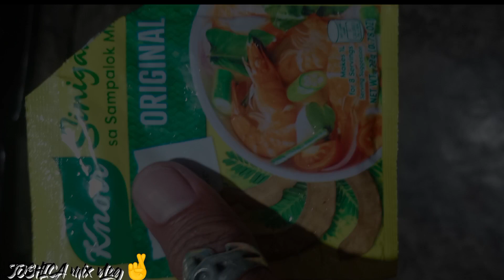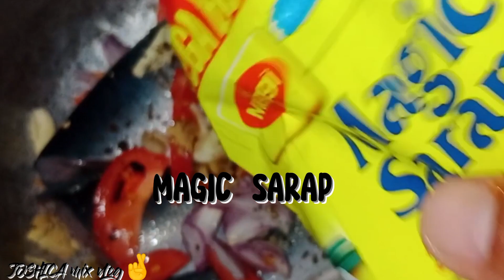COOKING VLOG #50,SINIGANG NA BANGUS SIMPLENG LUTO.